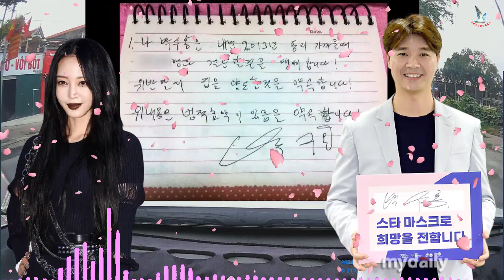한예슬이 미국에서 급히 귀국한 이유는?한예슬과 박수홍의 사생활이 김용호에 의해 폭로된 후 많은 어려움을 겪었다.논란 속 배우들의 공조가 결실을 맺었나요?'가세연'이 보여줄 증거는?